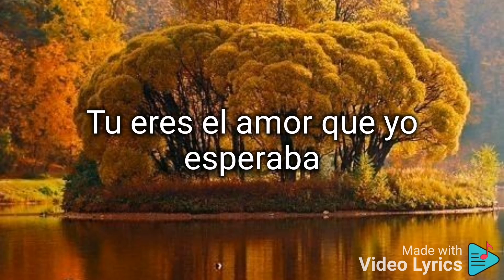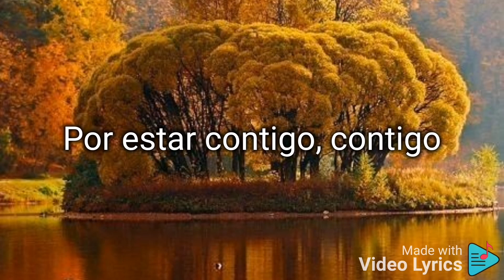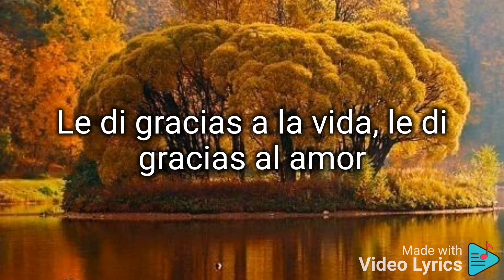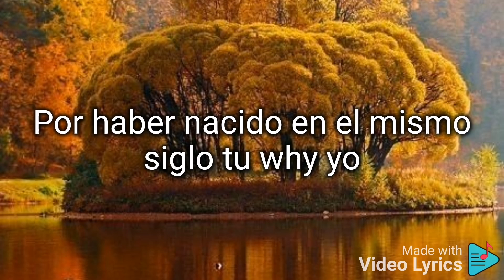Thalia. (letra). Gracias a Dios.